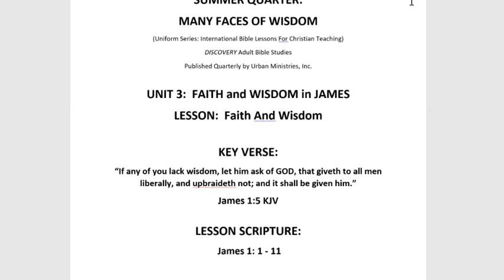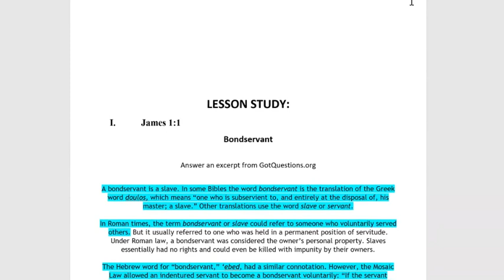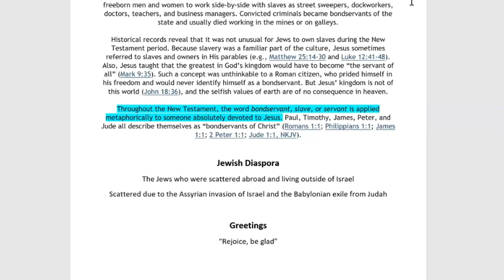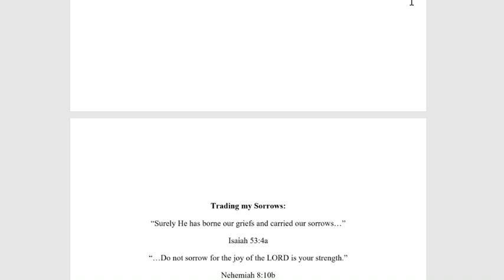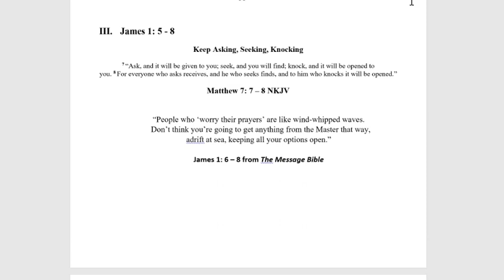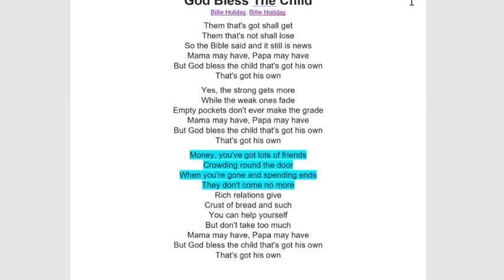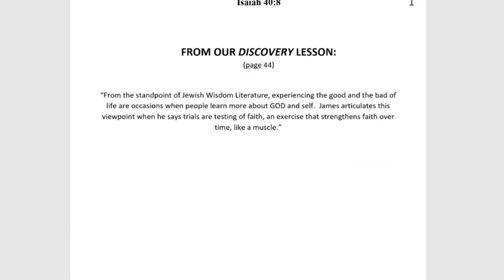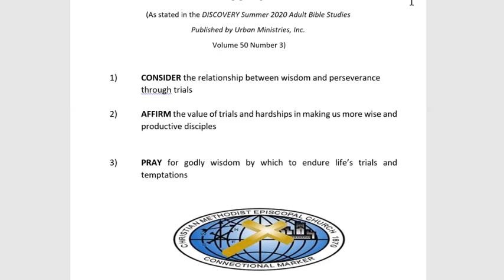Faith and Wisdom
Sunday School for August 2, 2020
Teacher: Sharon Griffin
Lesson: Faith and Wisdom
Scripture: James 1: 1-11
Key Verse: James 1: 5

Goals:
1. CONSIDER the relationship between wisdom and perseverance through trials

2. AFFIRM the value of trials and hardships in making us more wise and productive disciples

3. PRAY for godly wisdom by which to endure life‘s trials and temptations